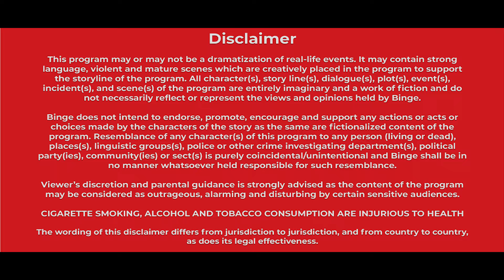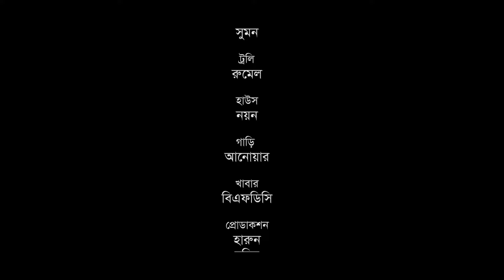সংসার মানেই কি ঝামেলা? | Amader Shangshar | Ep-01 | Bangla New Natok 2024 | Comedy | Drama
পরিবারের হাসি-কান্না, ঝগড়া-ঝামেলা, পাওয়া না পাওয়া, প্রেম-ভালোবাসা নিয়ে এই নির্মাণ 'আমাদের সংসার'। দেখুন প্রতিদিন সন্ধ্যা ৭:১৫ ও রাত ৮:১৫ তে!

সংসার মানেই কি ঝামেলা? | Amader Shangshar | Ep-01 | Bangla New Natok 2024 | Comedy | Drama Tutul Chowdhury | Rumana Sorna

Cast - Tutul Chowdhury, Rumana Sorna,Tomal Mahbub, Reshmi, Sazzad Reza, Shahid-Un-Nabi, Afroja, Mouri selim, Forhad Limo & Others

Screen Writer/Script Writer:Maruf Rehman
Director : Shahid-Un-Nabi

for new contents everyday!